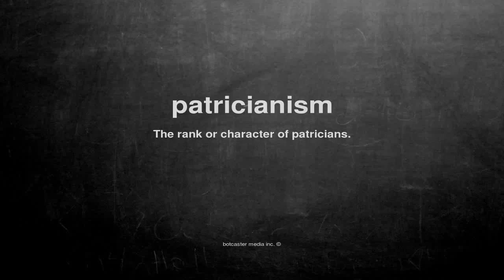What does patricianism mean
What does patricianism mean in English?